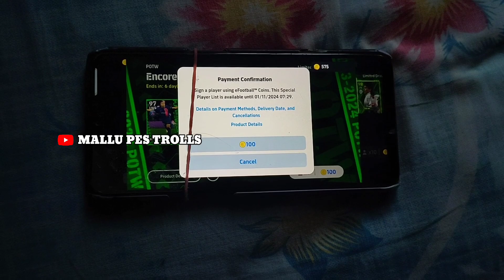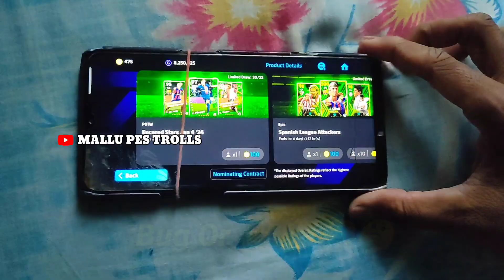HACK EPIC BUG 😱💯 EPIC BUG IN POTW PACK OPENING WITH HAND CAM 😱💯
Spanish League Attakers pack Opening
Spanish league attackers Pack trick
how to get Cruyff 103 eFootball new
how to get Cruyff free try Spanish league pack
how to get forlan free try Spanish league pack
how to get raul free try Spanish league pack
epic 103 Cruyff trick how to get epic
epic Cruyff Spanish league pack trick
epic forlan Spanish league pack trick
epic raul Spanish league pack trick
trick to get Cruyff in Spanish league attackers
trick to get forlan in Spanish league attackers
trick to get raul in Spanish league attackers
how to get epic in Spanish league attackers
e football new 103 Rated Cruyff trick
e football new raul trick new 101 Rated
e football new forlan trick new 101 Rated
trick raul epic new eFootball Mobile epic
trick Cruyff Epic Spanish attackers
101 rated forlan epic trick eFootball
101 rated raul epic trick e football
free epic trick raul forlan Cruyff
eFootball Mobile Cruyff Epic tricks
trick to get Cruyff forlan raul epic pack
epic Cruyff trick e football 2024
e football Mobile 2024 epic j Cruyff
how to get epic Cruyff new 103 Rated
103 rated Cruyff Epic trick e football Mobile
101 rated raul epic trick e football Mobile
101 rated forlan epic trick e football Mobile
e football Mobile epic free pack trick
new free epic pack pack e football
Spanish league attackers pack trick new
trick to get epic Cruyff 103
trick to get epic raul 101
trick to get epic forlan 101
epic pack Spanish league attackers trick
e football spanish epic pack new trick
New epic Spanish Pack in eFootball Mobile